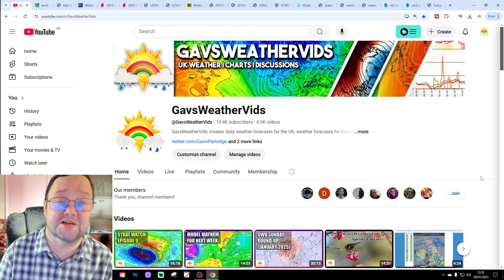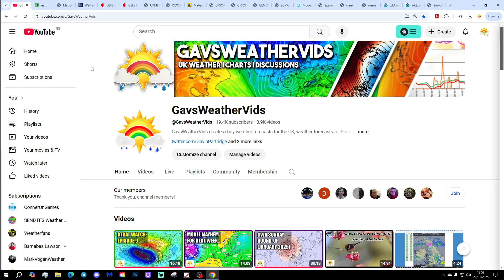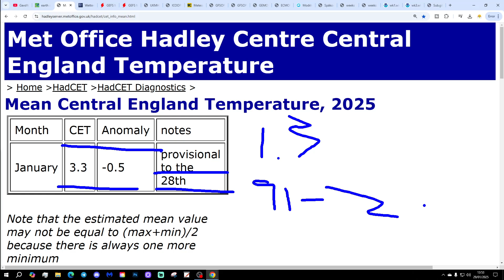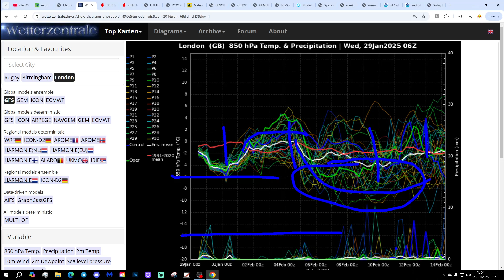Ten Day Forecast: Increasing Chance Of A Scandinavian/Siberian High In February?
Hello everyone and thanks for tuning in to today's ten day forecast video update. We're going to look at the weather for the next ten to fourteen days. Day ten will take us to 8th February - and we'll be able to extend out beyond that with the extended GFS and ECM ensembles (they run to around a couple of weeks)  We'll have a look at CFS V2 for the next four weeks getting us to the end February at the end of the video...

💡  Video Credits: 💡

💡  GWV Links: 💡

Ten Day Forecast: Model Mayhem For Next Week...